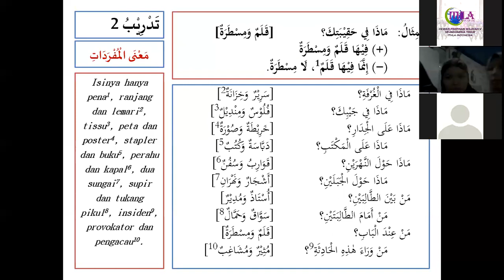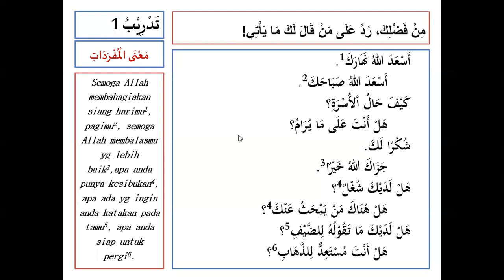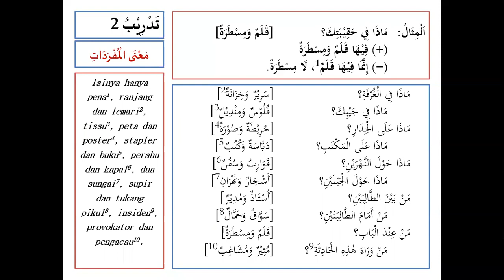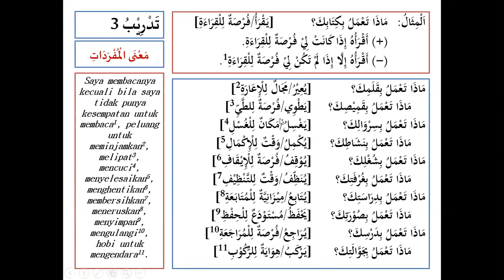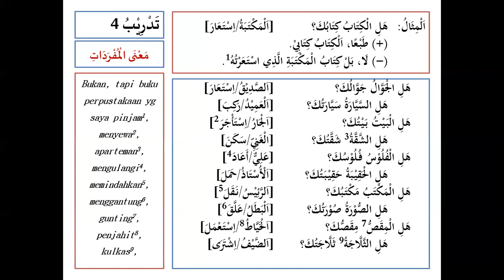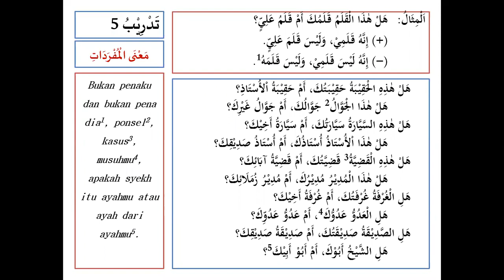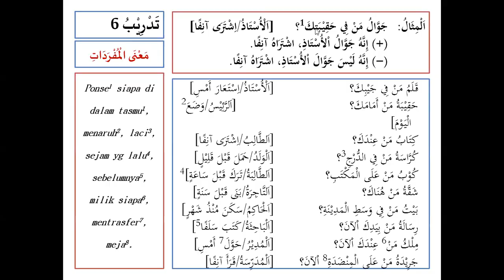BELAJAR BAHASA ARAB TINGKAT MENENGAH !!! Pertemuan ke 9